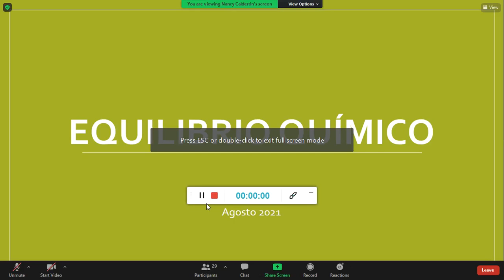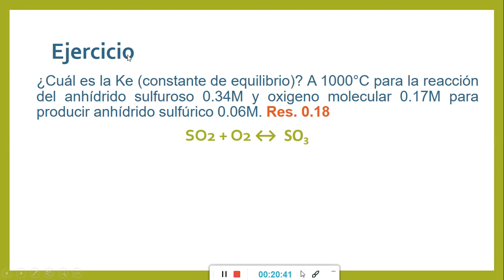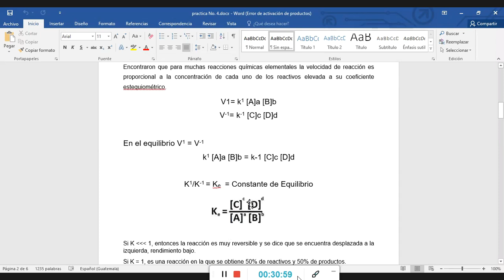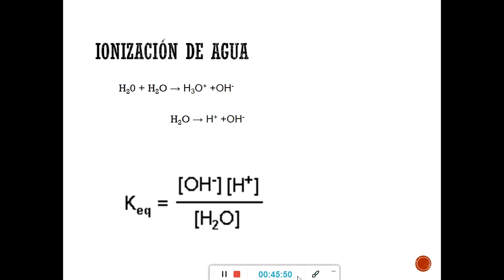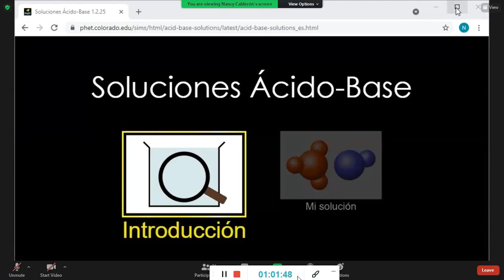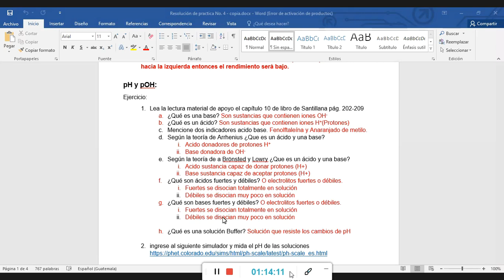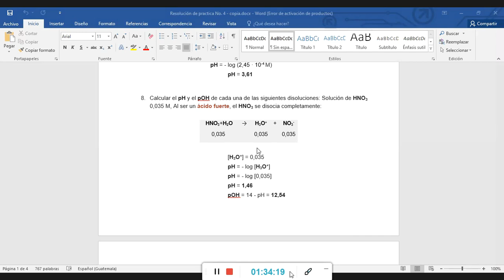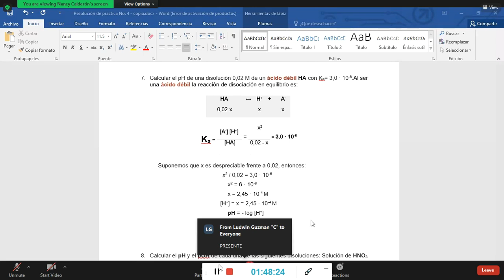Cuarta Practica de Química